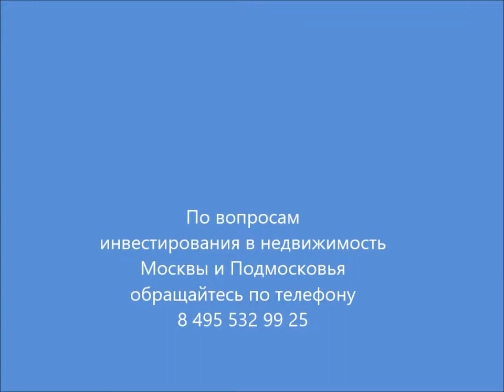Недвижимость, Москва, ул Часовая, метро Сокол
НЕЖИЛОЕ ПОМЕЩЕНИЕ
По адресу: Москва, ул Часовая, д 28, метро Сокол
Нежилое помещение общей площадью 187,8 кв.м
Ремонт: требуется